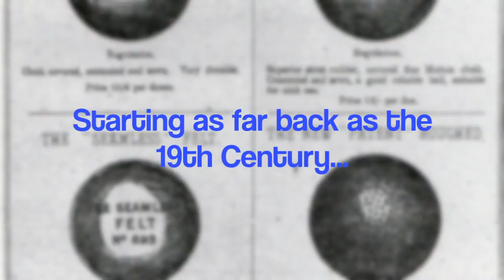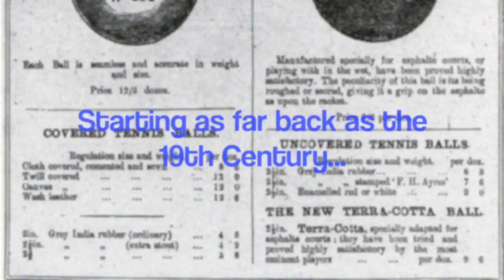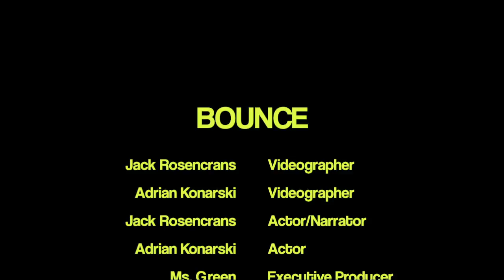Tennis Ball Documentary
The One Object A Day in the Life of “X” Documentary., Ms, Green's 2017  Digital Media Production class.